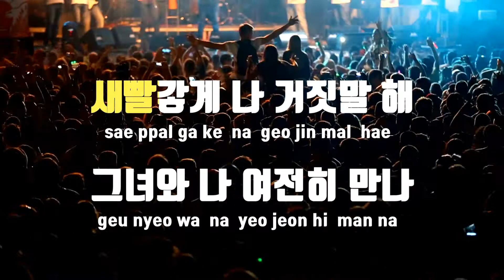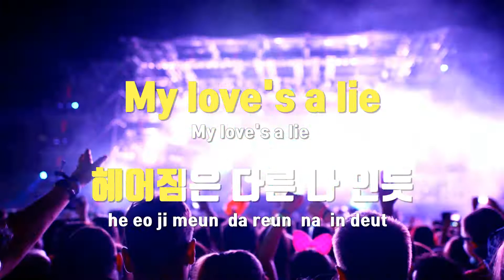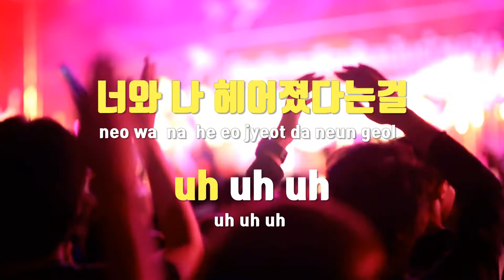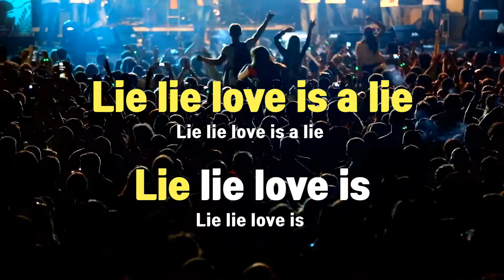[TJ노래방] 척 - 위너(WINNER) / TJ Karaoke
척  --  위너(WINNER)